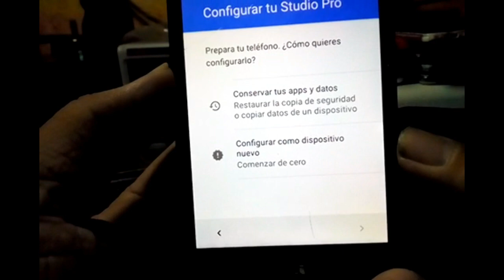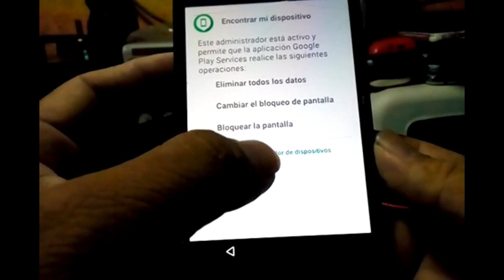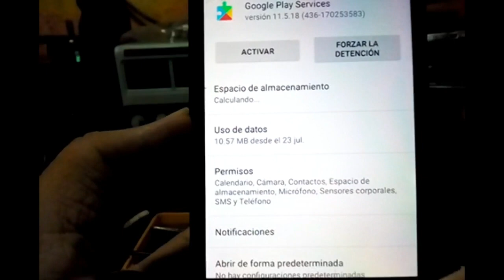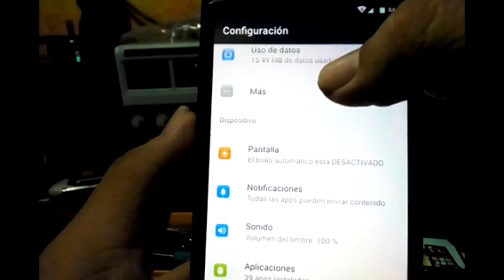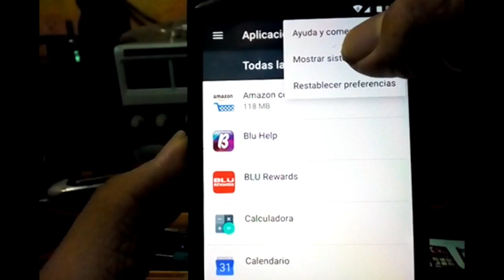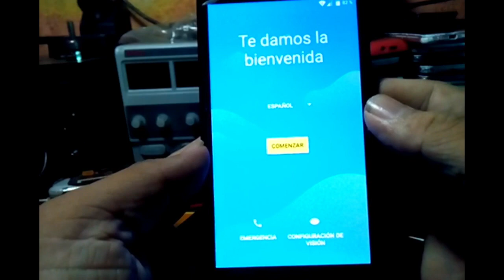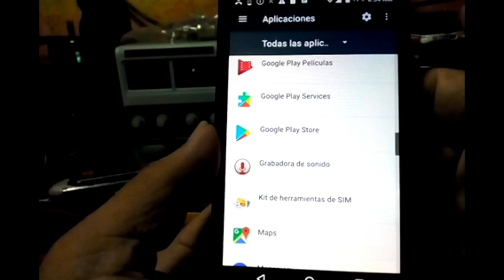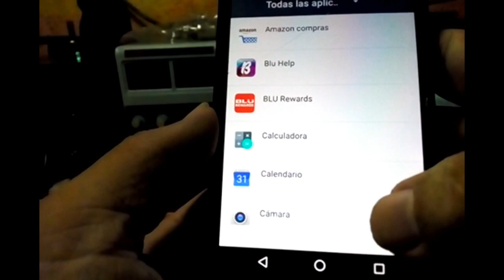como eliminar cuenta google blu studio pro S750P,( android 7.0)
este es el unico video que hay en youtube ,de como eliminar la cuenta de este modelo, despues de este lo que salgan ,son copias.